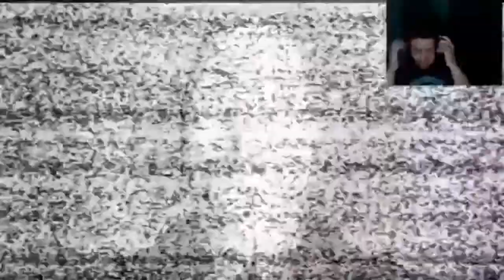Scare Collection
A collection of me jumping at games.
Games featured are Zombi U, Slender & Outlast